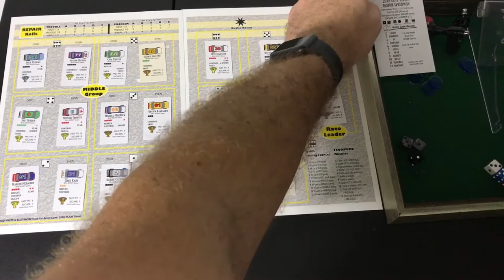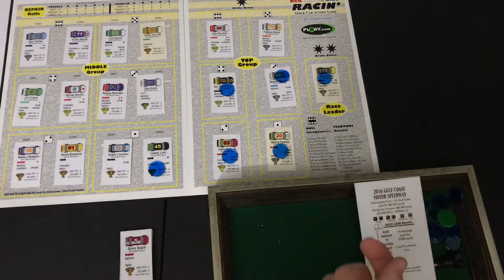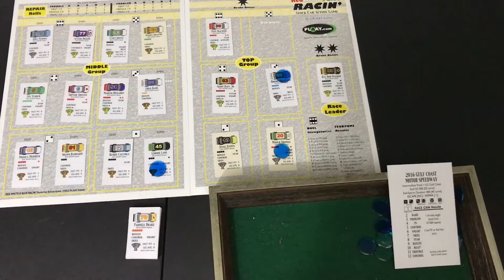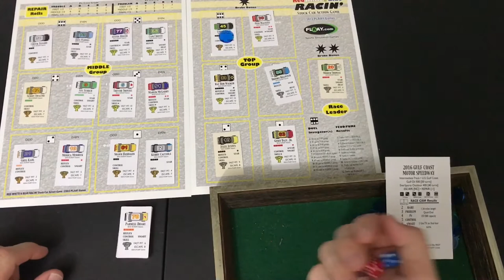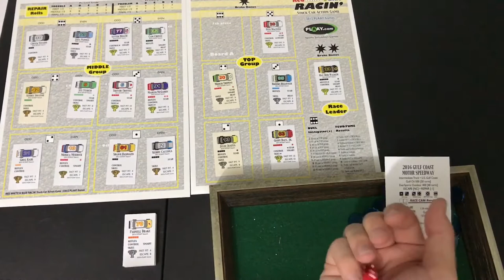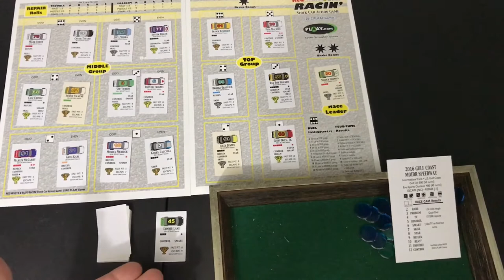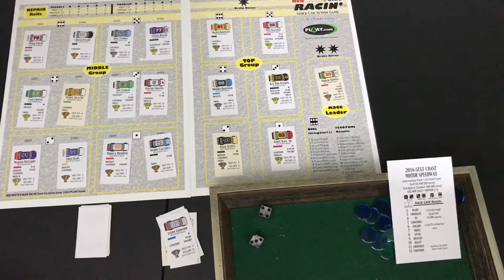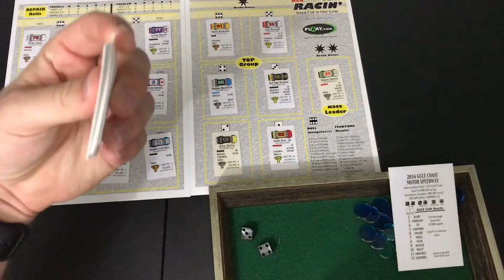Part 6 - THE BIG ONE!!!- RED WHITE AND BLUE RACIN- GULF OIL 500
The race season has been easily handled when it comes to trouble and problems. Will the Gulf Oil 500 have the big one for 2016? Let's check and see as there are plenty of great driving maneuvers happening, something is bound to happen!